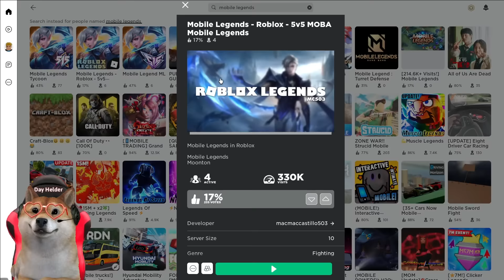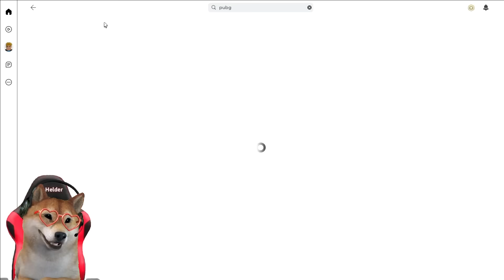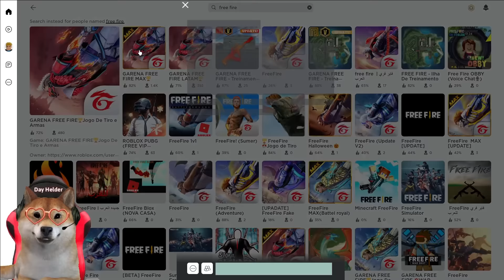Cobain Semua Game MLBB Di Roblox! MLBB vs FF vs PUBG Siapa Yg Menang ?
LIKE juga guys supaya semangat setiap hari upload.

Channel Kedua aku Day Team, untuk kalian yang suka main banyak Game